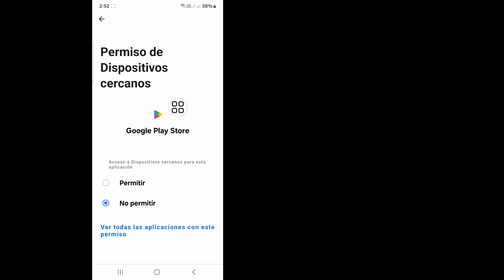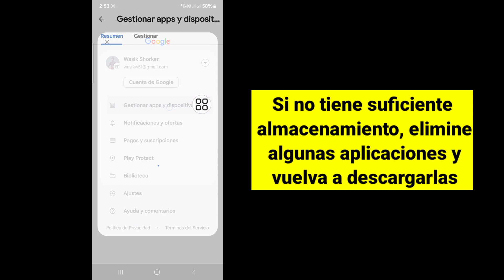Cómo solucionar el error No se puede instalar WhatsApp Messenger en Google Play Store (2024)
Hoy, en este video, les mostraré cómo solucionar el error No se puede instalar WhatsApp Messenger en Google Play Store. Mire este video y aprenda cómo solucionarlo. No puedo instalar WhatsApp Messenger. Inténtelo nuevamente y si aún no funciona.

¿Por qué no puedo instalar WhatsApp Messenger?
¿Cómo se soluciona que WhatsApp tenga un problema y sea necesario instalarlo nuevamente?
¿Qué puedo hacer si no puedo instalar WhatsApp en Play Store?
No puedo instalar whatsapp messenger